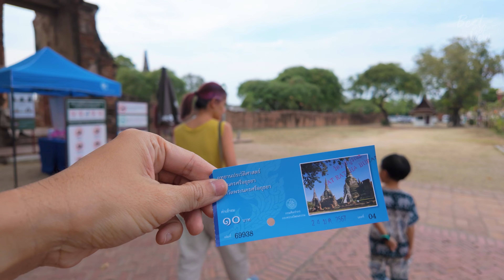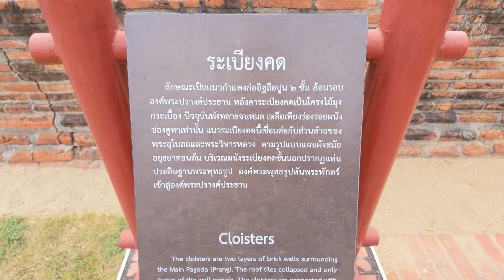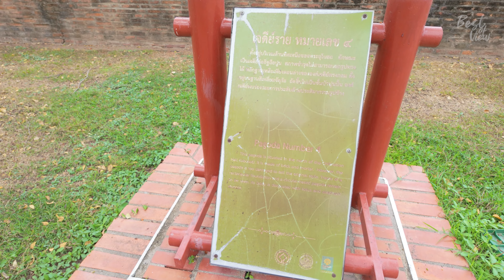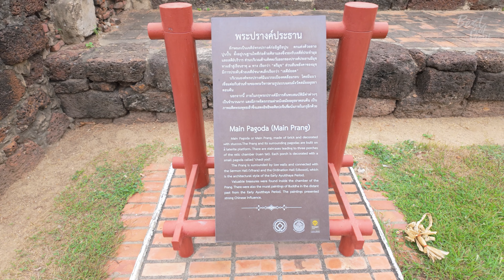Wat Ratchaburana Walk / Phra Nakhon Si Ayutthaya province ,Thailand 4K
On a good day in January 2024 we walked among important historical sites. There are trees along the way including important historical places spots.

This world heritage It is Wat Ratchaburana. Ayutthaya Province, Thailand, where hundreds of years later many treasure troves and valuables were discovered underneath this main prang.

At Ratchaburana Temple Ayutthaya Province, Thailand

Equipment used : Dji Osmo Pocket 3